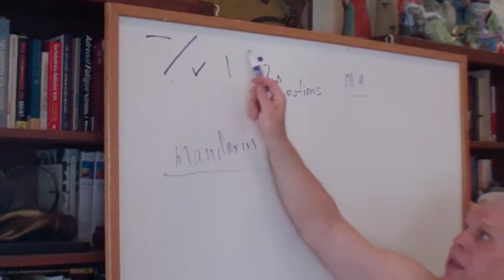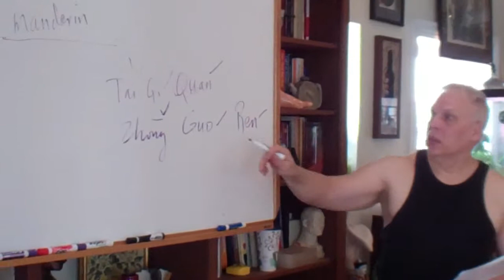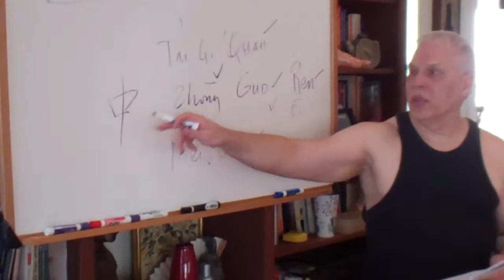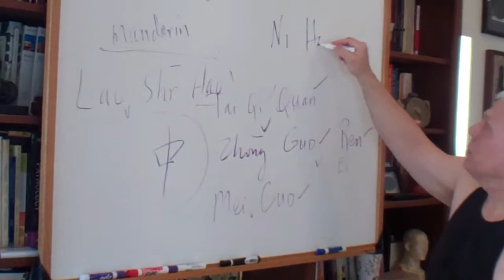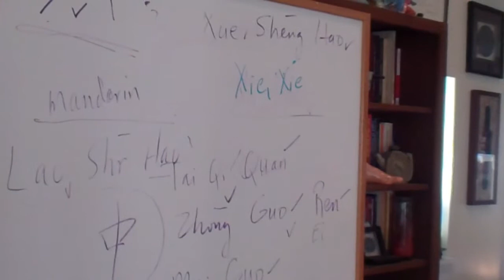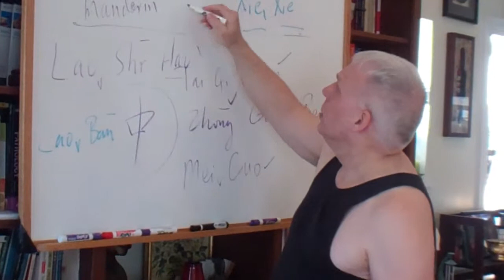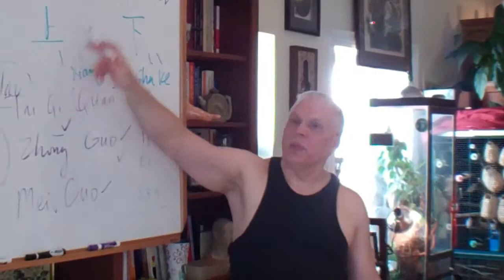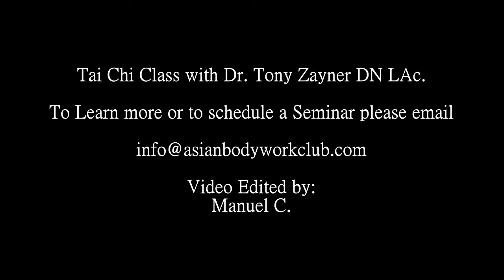Chinese Language Basics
Tai Chi Class with Dr. Tony Zayner DN. He gives a talk about the Basics of understanding Chinese.